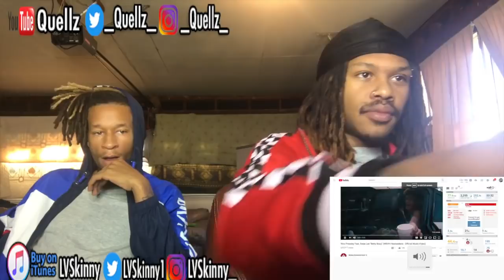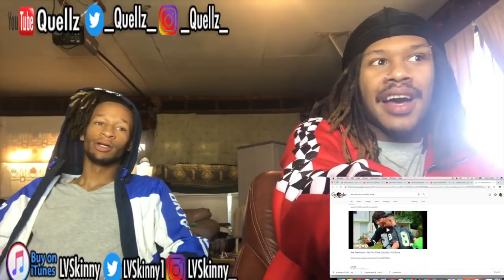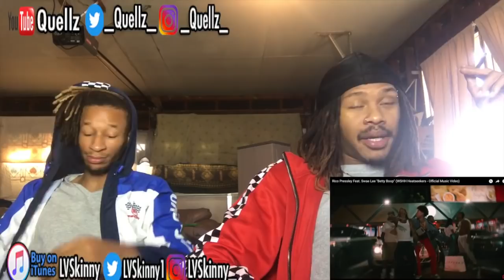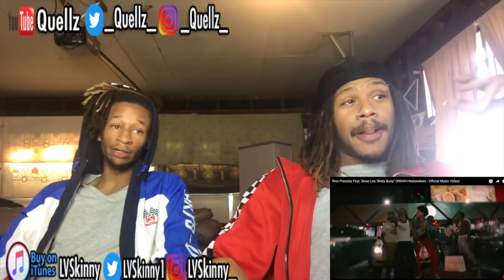Rico Pressley Feat. Swae Lee - Betty Boop (Reaction Video)